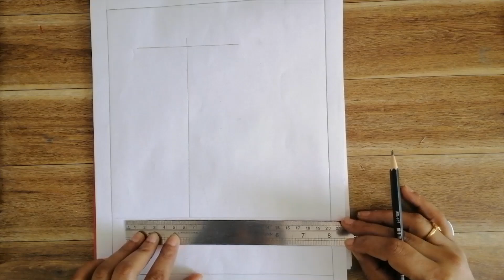Graphite Pencil Shading (Still Life) | Art World Of Kashifa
Hi
I Am Kashifa Anjum Welcome To Our You Tube Channel Art World Of Kashifa

A still life is a work of art depicting mostly inanimate subject matter, typically commonplace objects which are either natural or man-made today I have tried to draw with Graphite Pencil. It is very easy and simple. Hope you will like this video.